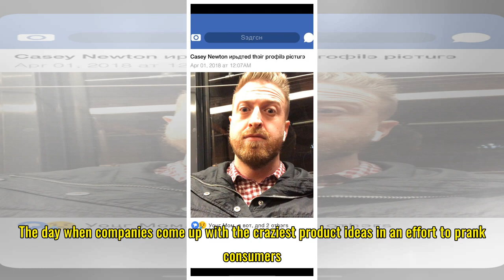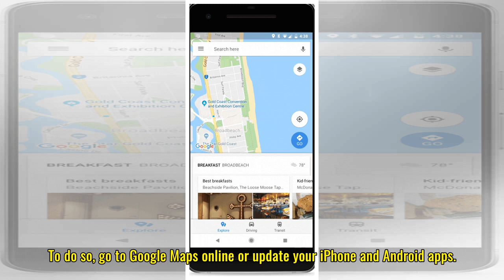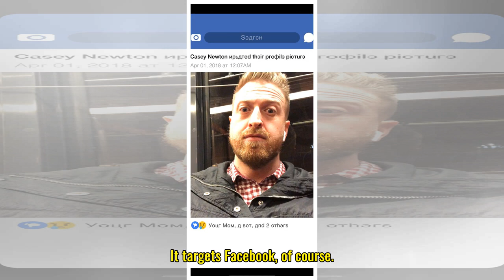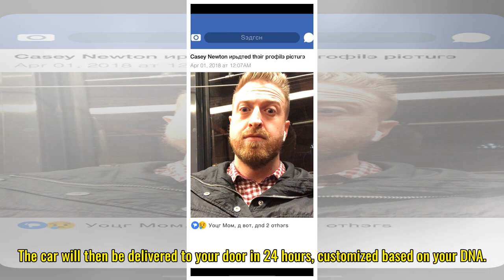April Fool’s Day roundup: The best tech pranks from around the web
It’s April Fool’s Day. Again. The day when companies come up with the craziest product ideas in an effort to prank consumers. Of course most of them are so obvious that they shouldn’t even qualify as pranks anymore because we can see them coming a mile away. The truly subtle ones are rare. But then ...